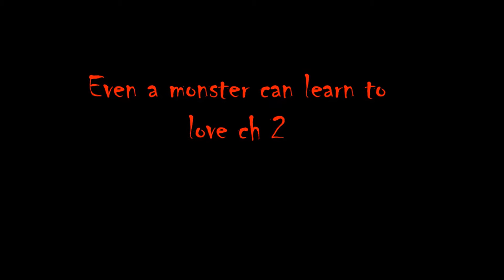Even monsters can learn to love ch 2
hey guys i hope you enjoy Even monsters can learn to love ch 2 and  please don't forget to hit that like button and comment and subscribe if you want more creepypasta fan fic